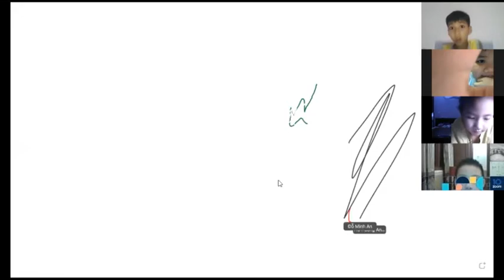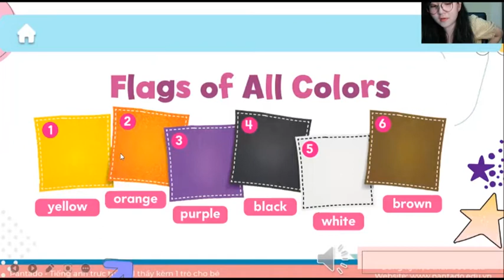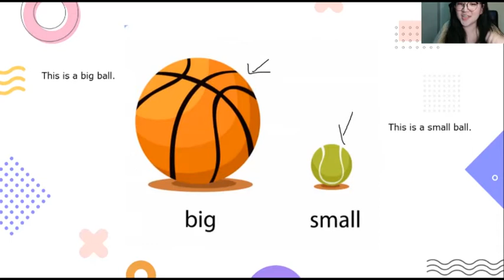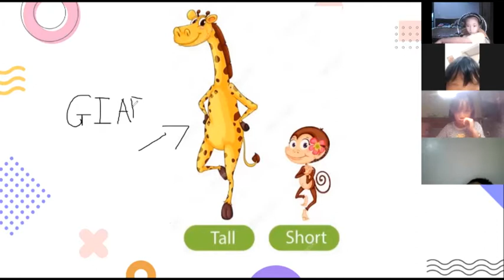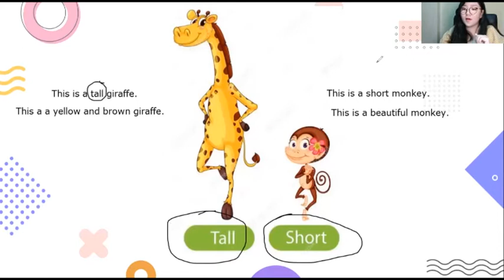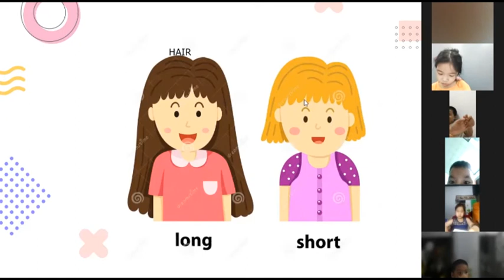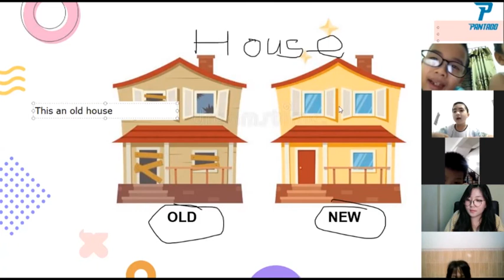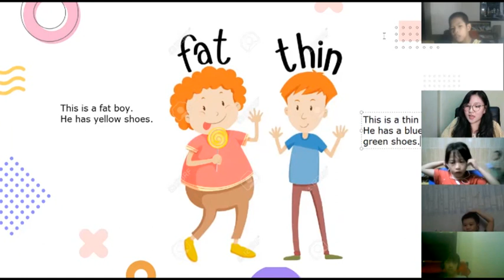Học tiếng Anh miễn phí cùng con Buổi 16 (17/9/2021) - Level 1 (Dành cho học sinh tiểu học)